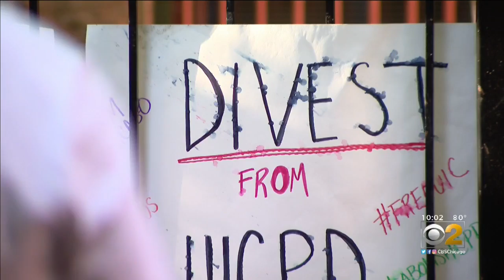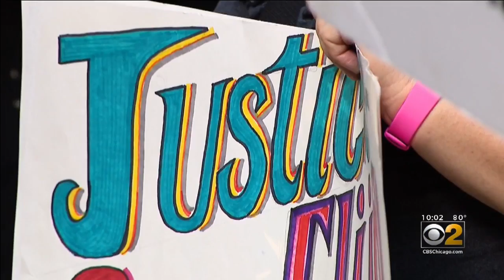Protesters March Again Demanding Defunding Of Police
CBS 2's Steven Graves reports